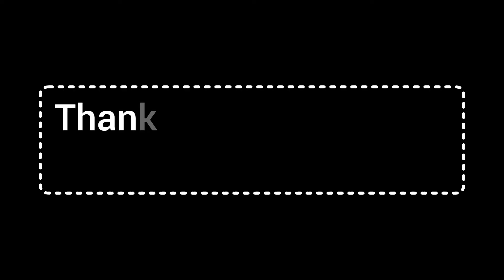Trandy Bow neck blouse back designs cutting stitching | blouse back neck design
sleeves designs cutting and stitching video link

Bow blouse designs
Bow blouse back neck designs